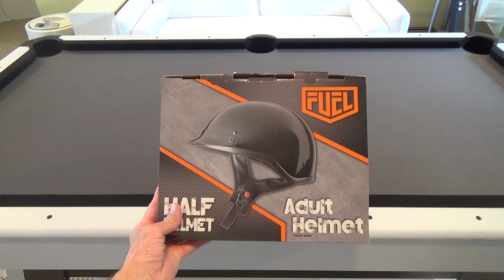FUEL MOTORCYCLE ADULT HALF HELMET UNBOXING AND CUSTOMER REVIEW MOTORCYCLE HELMETS SHOPPING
FUEL HELMETS DOT APPROVED MOTORCYCLE HALF HELMET GLOSS BLACK ON AMAZON An unboxing and customer review and close up look at my new Fuel Motorcycle Adult Half Helmet and I've been using this brand of motorcycle helmets for years and like them and they are dot approved and are comfortable to wear for riding and on my channel there will be videos of all kinds of product reviews, demonstrations and walkarounds of products from stores like Amazon, Costco, Walmart, Target, Sam's Club, Dollar Tree, Big Lots and more showing what the items look like up close, their features, how they work and my general opinion of them.